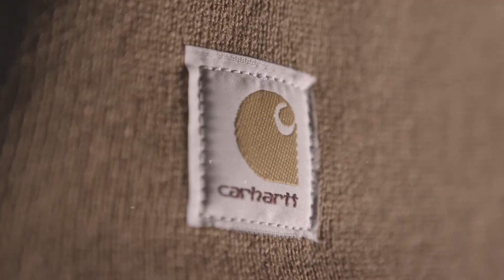Together we Build | The New Carhartt Headoffice in Amsterdam | Short version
If hands could talk they would speak the same language, one universal form of communication, understood from the city of Detroit to the new European carhartt headoffice in Amsterdam.

What we stand for is universal. A belief that breaks through any borders or language barriers that might exist by speaking to those who talk with their hands. Because on any job site, in any country, our gear needs no translation.

Carhartt means Workwear.